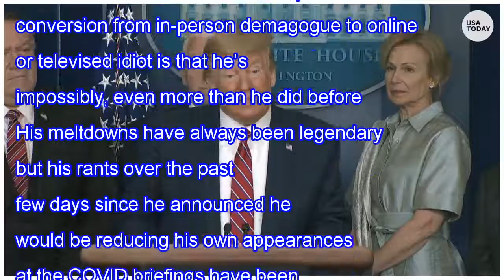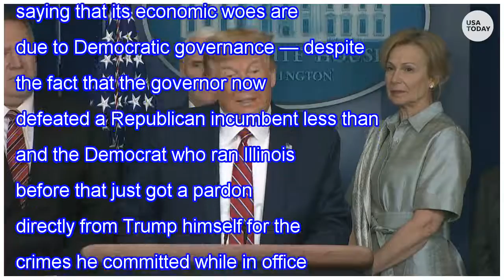UPDATED: After Morning Twitter Meltdown, Trump Cancels Initially Planned Press Briefing Scheduled...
UPDATED: After Morning Twitter Meltdown, Trump Cancels Initially Planned Press Briefing Scheduled For This Afternoon